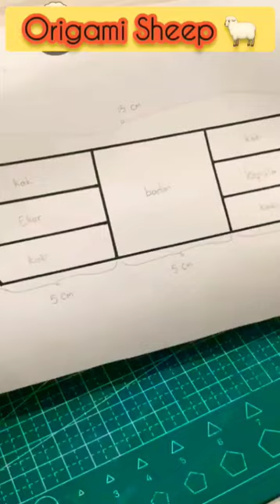Origami Sheep 🐑♥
making Origami Sheep 🐑 means paper Sheep
Origami is art of Japanese people